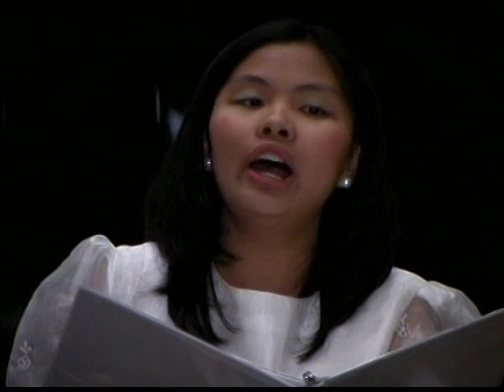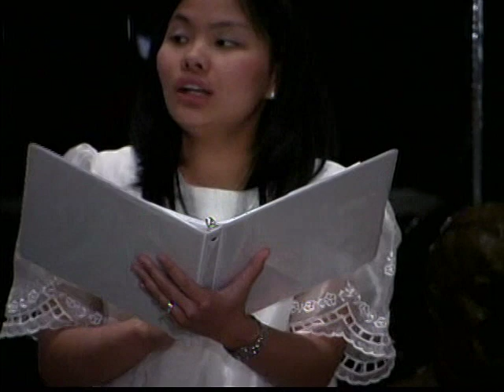The Young Adults Choir of St. Columba - Bituin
The Young Adults Choir of St. Columba - Paskong Pinoy II Concert Christmas 2006 at the Pope John Paul II Cultural Center - Bituin